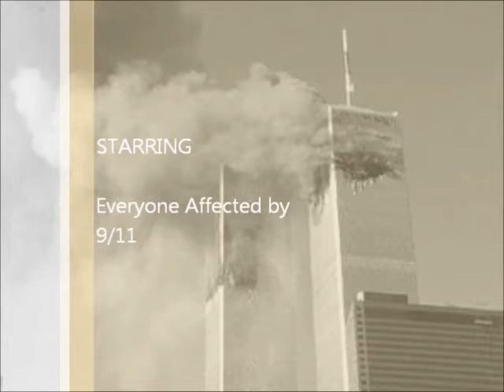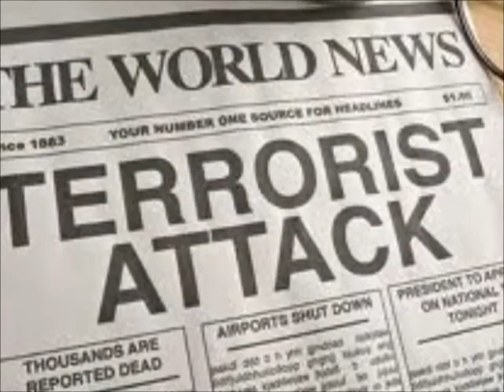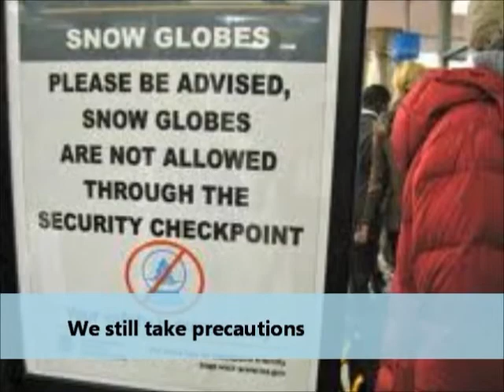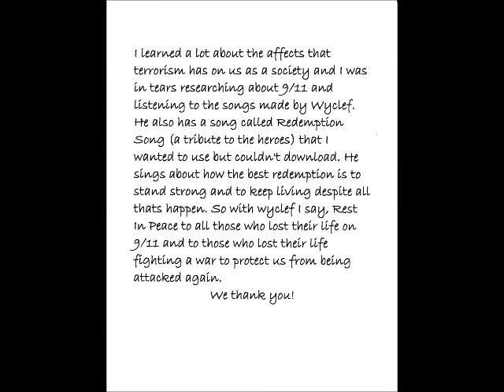Terrorism Short Film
The affects of Terrorism on our society